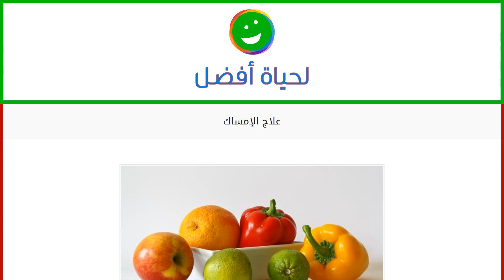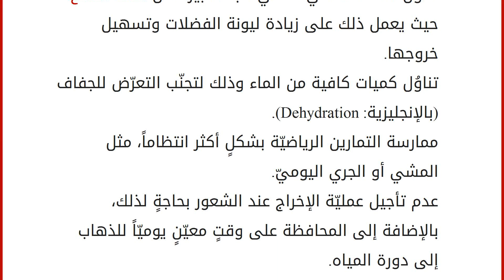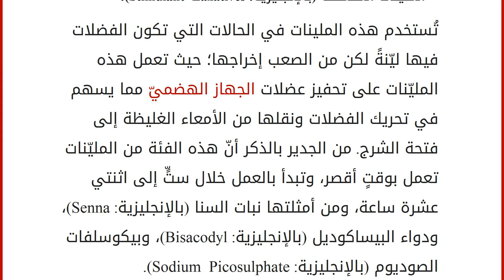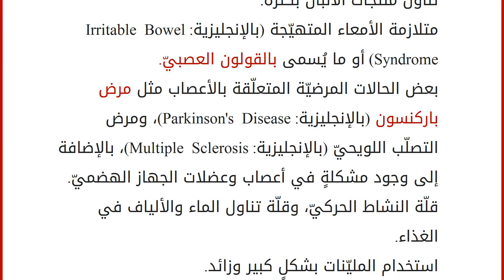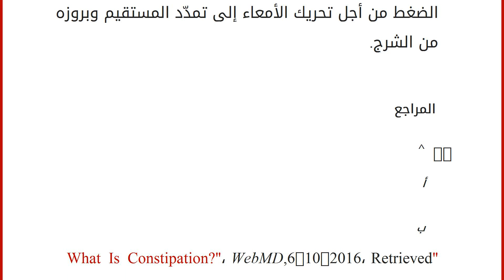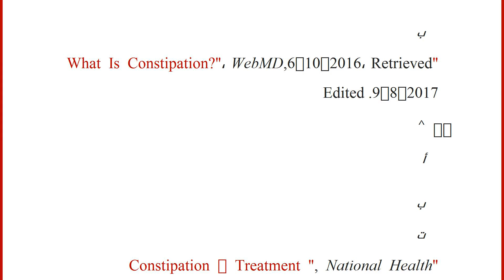علاج الإمساك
محتويات
١ الإمساك
٢ علاج الإمساك
٢.١ التغيير في نظام الحياة
٢.٢ المليّنات ٣ أسباب الإمساك
٤ مضاعفات الإمساك
٥ المراجع الإمساك
يَحدث الإمساك (بالإنجليزية: Constipation) عند صعوبة حركة الأمعاء أو عند حركتها بشكلٍ أقلّ من الطبيعيّ، وتختلف الفترة الطبيعيّة بين حركات الأمعاء من شخصٍ إلى آخر؛ إذ قد تحدث عند بعض الأشخاص ثلاث مراتٍ يوميّاً وقد تحدث لمرّةٍ واحدةٍ أو مرّتين أسبوعيّاً عند أشخاصٍ آخرين. يُعتبر الإمساك مشكلةً تحدث عند الجميع خلال حياتهم، وبالرغم من أنّها ليست مشكلةً خطيرةً في أغلب الأحيان إلّا أنّ زوالها يؤدّي إلى التحسّن والشعور بالراحة، إذ قد يتسبّب الإمساك في إحداث أعراضٍ مختلفةٍ كالحاجة إلى الإجهاد من أجل تحريك الأمعاء، وإخراج كميّة قليلة وقاسية من الفضلات، والشعور بعدم إخراجها جميعها، وحدوث انتفاخٍ وألمٍ في منطقة البطن، والتقيّؤ.[١]